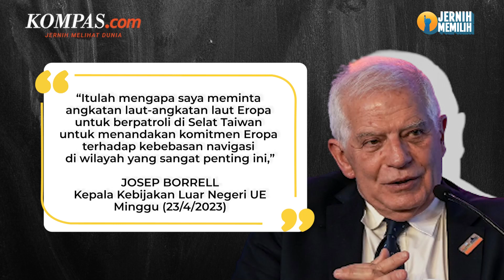Uni Eropa Minta Kerahkan Kapal Perang ke Selat Taiwan Cegah Agresi Militer China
Kepala kebijakan luar negeri Uni Eropa Josep Borrel meminta negara-negara anggotanya mengerahkan kapal perang untuk berpatroli di Selat Taiwan. Kata Borrell, hal itu dilakukan demi mencegah agresi militer yang dilakukan China.
Hal itu disampaikan Borrell pada Minggu (23/4/2023). Borrell mengatakan, hal ini juga dilakukan sebagai bentuk komitmen Eropa terhadap kebebasan navigasi di wilayah Taiwan. Dalam hal ini, Borrel juga mengingatkan agar Uni Eropa harus waspada terhadap segala bentuk provokasi.
Penulis: Danur Lambang Pristiandaru
Penulis Naskah: Chrisstella Efivania Rosaline
Narator: Chrisstella Efivania Rosaline
Video Editor: Farah Chaerunniza
Produser: Elizabeth Prillia Yahya Carvallo